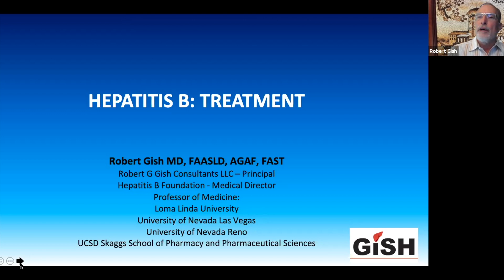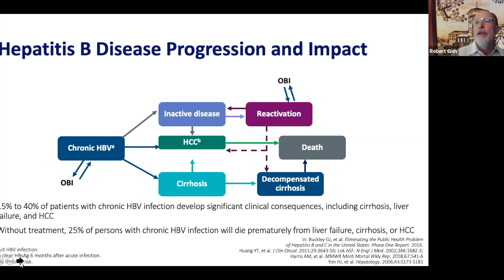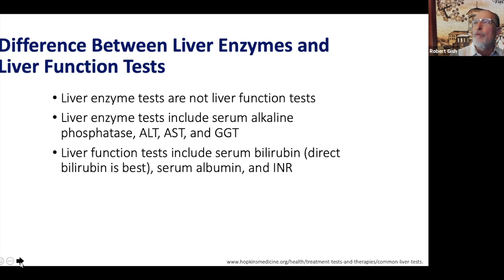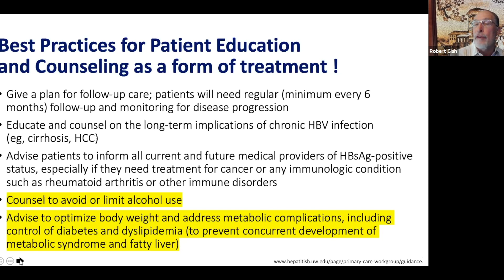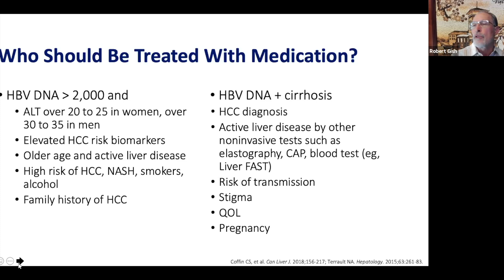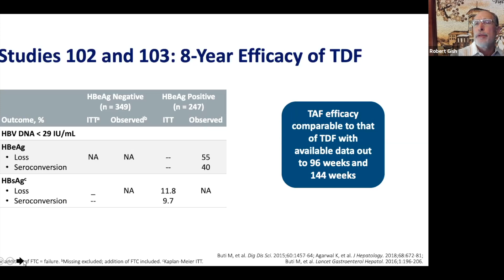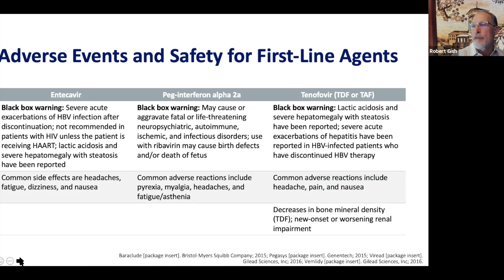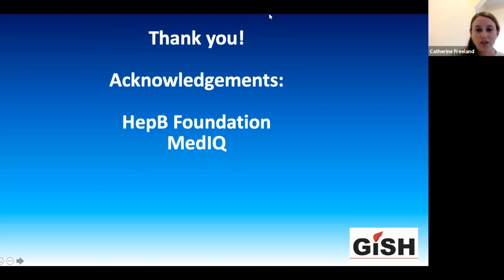ECHO 2021 Session 7: Hepatitis B Treatment